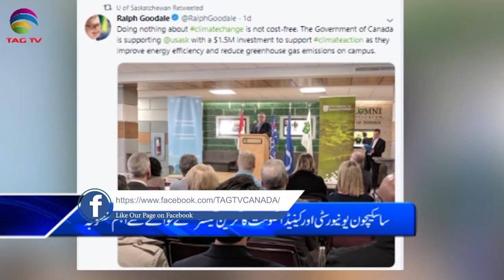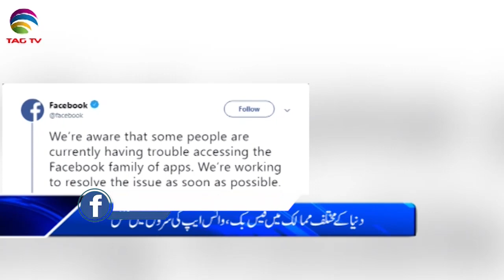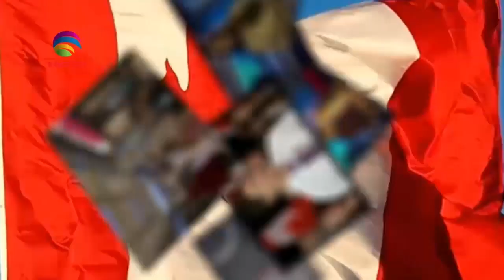Canada News Bulletin Hindi/Urdu - 14 March